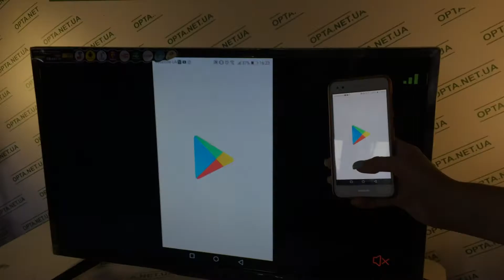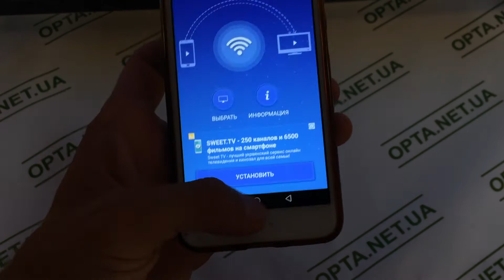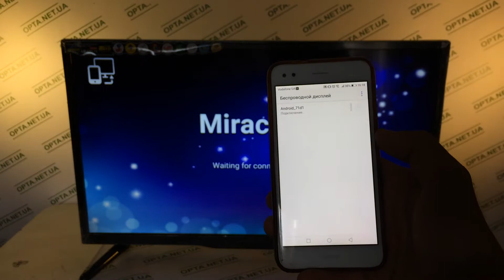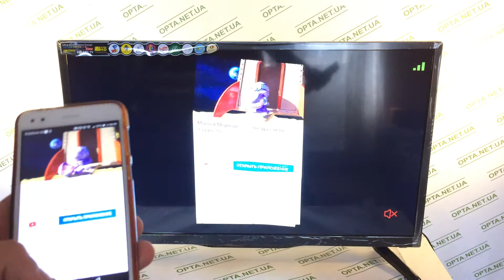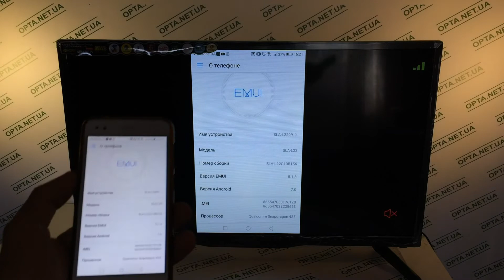Как с смартфона вывести изображения на TV без лагов и проводов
Приложения -  CASTTO

Не все владельцы современных Smart TV и Android смартфонов или планшетов знают, что существует возможность передать изображение с телефона на телевизор по Wi-Fi, используя технологию Miracast.
Все очень просто и без каких либо проводов !
Очень полезная функция Вашего смартфона и TV .